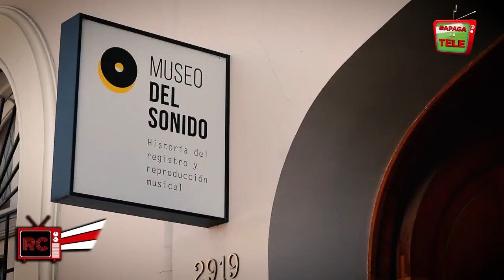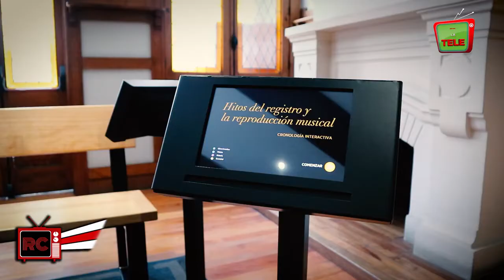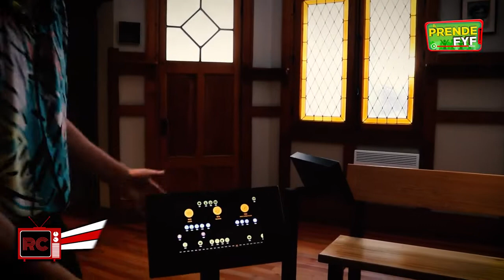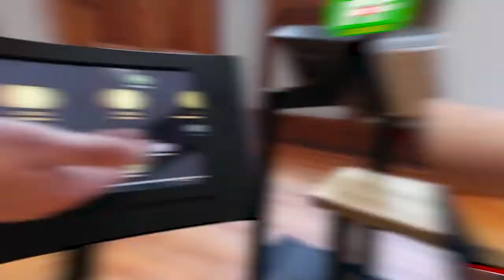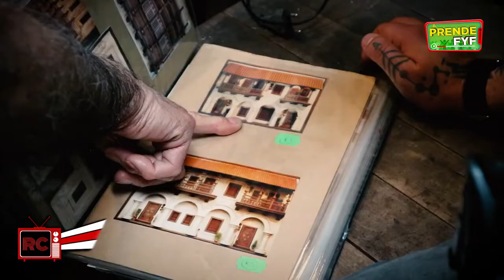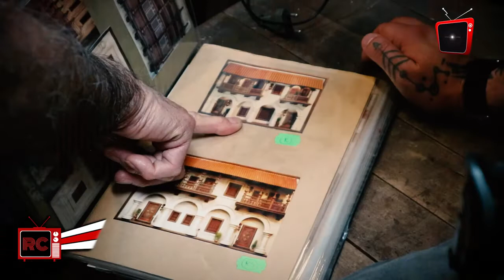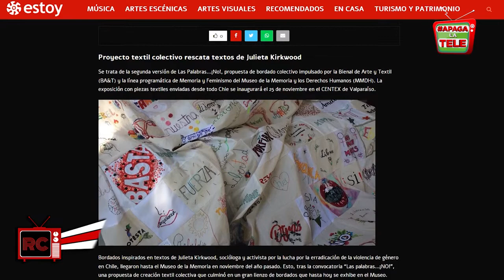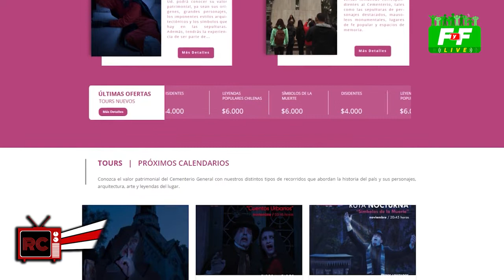REP - Resistencia Cultural: Cap. XVI, Museo del Sonido y Pueblito de los Dominicos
En el capítulo de hoy, visitaremos el Museo del Sonido desde el barrio Yungay y su directora Sofía Forttes nos invita a un interesante recorrido.

Además, dimos un paseo por los rincones del "Pueblito de Los Dominicos", y nos encontramos con el artesano Fernando Rübke, creador de los característicos retablos.

Y como siempre nuestras secciones "Vox Populi" y "Joyitas del Streaming".